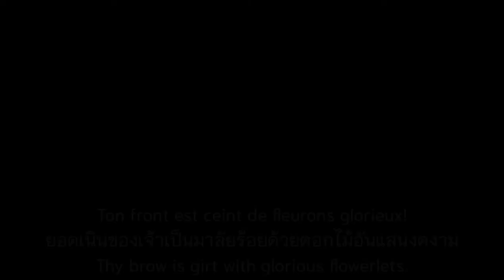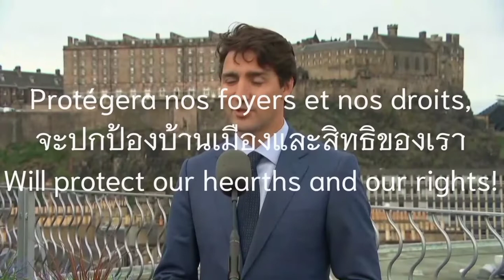National Anthem of Canada : O Canada (French Version)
[THAI]
โอแคนาดา (อังกฤษ: O Canada) หรือ โอกานาดา (ฝรั่งเศส: Ô Canada) เป็นเพลงชาติของประเทศแคนาดา ประพันธ์ทำนองโดย กาลิซา ลาวาลเล (Calixa Lavallée) เมื่อ ค.ศ. 1880 เพื่อใช้เป็นเพลงปลุกใจสำหรับการเฉลิมฉลองวันแซงต์-ฌ็อง-บาปตีสต์ในปีนั้น (Saint-Jean-Baptiste Day) เนื้อร้องเดิมแต่งเป็นภาษาฝรั่งเศสโดย เซอร์อดอล์ฟ บาซีล รูทิเอร์ (Sir Adolphe Basile Routhier) เมื่อ ค.ศ. 1880 เนื่องในโอกาสเดียวกัน ส่วนเนื้อเพลงที่เป็นภาษาอังกฤษเริ่มปรากฏให้เห็นเมื่อ ค.ศ. 1906
เนื้อเพลงภาษาอังกฤษที่ใช้ในปัจจุบันเป็นผลงานของโรเบิร์ต สแตนเลย์ เวียร์ (Robert Stanley Weir) ซึ่งประพันธ์ไว้เมื่อ ค.ศ. 1908 และได้รับการดัดแปลงเป็นเนื้อร้องแบบปัจจุบันในปี ค.ศ. 1968 ส่วนเนื้อเพลงภาษาฝรั่งเศสยังคงไว้เช่นเดิม
เพลงโอแคนาดา ได้ใช้เป็นเพลงชาติแคนาดาเมื่อ ค.ศ. 1980 (พ.ศ. 2523)

[ENGLISH]
"O Canada" (French: Ô Canada) is the national anthem of Canada. The song was originally commissioned by Lieutenant Governor of Quebec Théodore Robitaille for the 1880 Saint-Jean-Baptiste Day ceremony; Calixa Lavallée composed the music, after which, words were written by the poet and judge Sir Adolphe-Basile Routhier. The original lyrics were in French; an English translation was published in 1906. Multiple English versions ensued, with Robert Stanley Weir's version in 1908 gaining the most popularity, eventually serving as the basis for the official lyrics enacted by Parliament. Weir's lyrics have been revised three times, most recently when An Act to amend the National Anthem Act (gender) was enacted in 2018. The French lyrics remain unaltered. "O Canada" had served as a de facto national anthem since 1939, officially becoming the country's national anthem in 1980 when Canada's National Anthem Act received royal assent and became effective on July 1 as part of that year's Dominion Day (today's Canada Day) celebrations.

[FRENCH]
Ô Canada est l'hymne national du Canada. La chanson a été initialement commandée par le lieutenant-gouverneur du Québec Théodore Robitaille pour la cérémonie de la Saint-Jean-Baptiste de 1880 ; Calixa Lavallée a composé la musique, après quoi des paroles ont été écrites par le poète et juge sir Adolphe-Basile Routhier. Les paroles originales étaient en français; une traduction anglaise a été publiée en 1906. Plusieurs versions anglaises ont suivi, la version de Robert Stanley Weir en 1908 gagnant le plus de popularité, servant finalement de base aux paroles officielles promulguées par le Parlement. Les paroles de Weir ont été révisées à trois reprises, la plus récente lorsque la Loi modifiant la Loi sur l'hymne national (genre) a été promulguée en 2018. Les paroles françaises restent inchangées. "O Canada" avait servi d'hymne national de facto depuis 1939, devenant officiellement l'hymne national du pays en 1980 lorsque la Loi sur l'hymne national du Canada a reçu la sanction royale et est entrée en vigueur le 1er juillet dans le cadre des célébrations de la fête du Dominion (aujourd'hui la fête du Canada). .